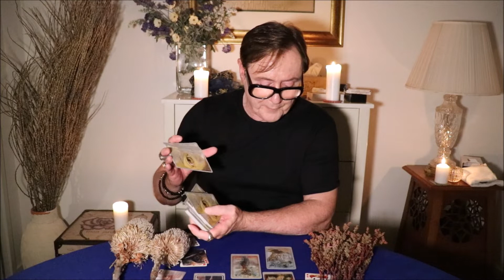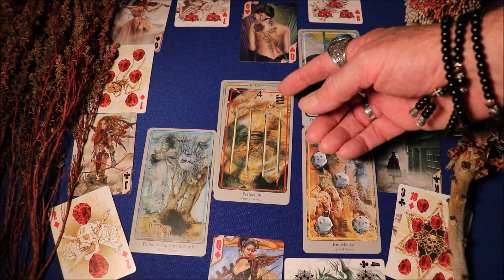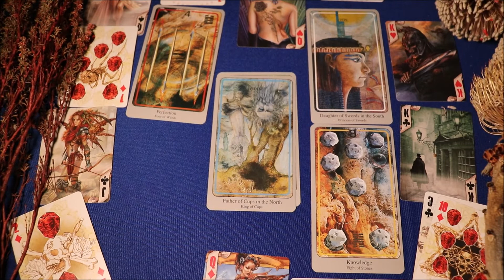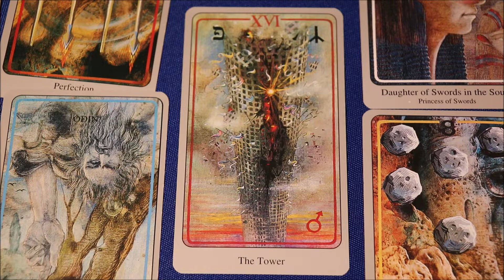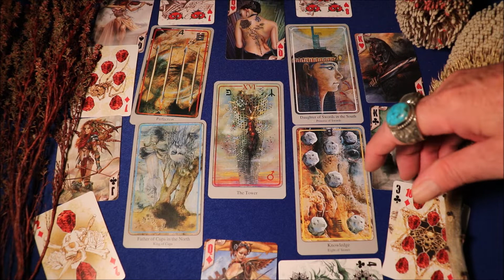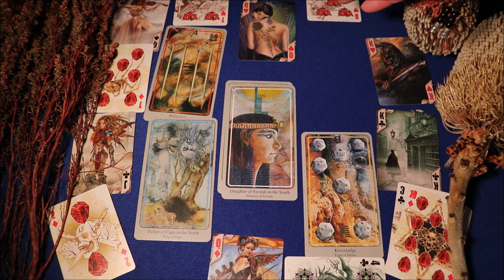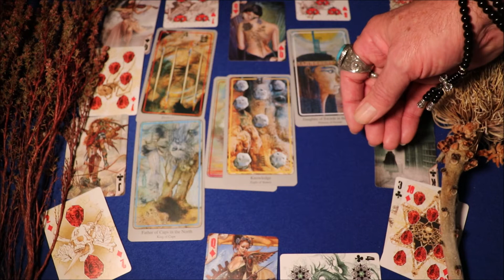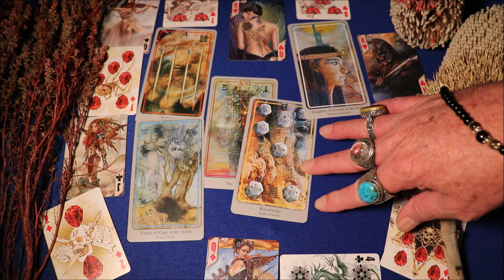LIBRA JULY 2020 * LOVE, MATERIAL SECURITY, YOU ARE BEING PROTECTEDLIBRA. YOU ARE READY!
The Libra July 2020 tarot reading and forecast that sets out the predictions for Libra empowering you in July.

Nigel Saint James provides your Libra July 2020 reading prediction and forecast incorporating tarot, astrology, numerology and spiritual mysticism. We’ll see the Libra predictions in July for love, money, family, and work, and can take a different perspective to your horoscope for July 2020. Many people report that it is more detailed than a horoscope. The reading for you also contains a blend of esoteric and mystical meanings of the spiritual energies which surround you.